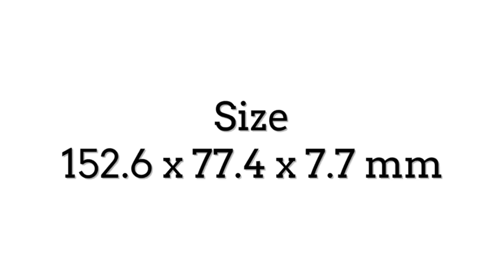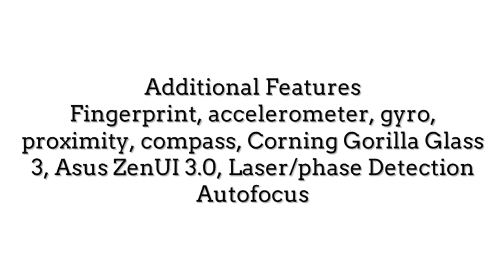Asus Zenfone 3 Specs, Features & Price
Mobile Name - Asus Zenfone 3
Sim - Nano-SIM
Screen Type - Super IPS+ Capacitive Touchscreen
Resolution - 1080 x 1920 pixels
Internal Memory - 32 / 64 GB
External Memory - 128 GB (Dedicated Slot)
Rear Camera - 16 Mega Pixels
Front Camera - 8 Mega Pixels
OS - Android OS, v6.0.1
Processor - Octa-core 2.0 GHz
RAM - 3 / 4 GB
Battery - Non-removable Li-Ion 3000 mAh
Additional Features - Fingerprint, accelerometer, gyro, proximity, compass, Corning Gorilla Glass 3, Asus ZenUI 3.0, Laser/phase Detection Autofocus, VIDEO: 1080p@30fps
Global Availability - Coming Soon
Price - No Info